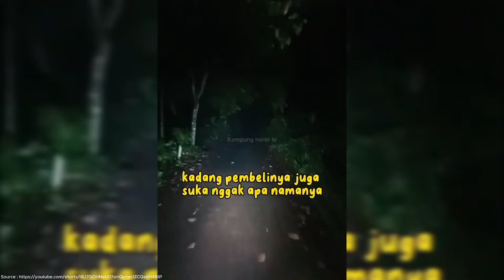Penyebab dari Lampu Motor Mati dan Bagaimana cara mengatasinya - LMB Rajin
lampu motor yang mati bisa bikin suasana jadi horor dan menyebabkan kecelakaan lloh, maka kamu harus tau penyebab dan bagaimana cara mengatasinya, tonton videonya sampai habis..

lokasi toko/bengkel kami??